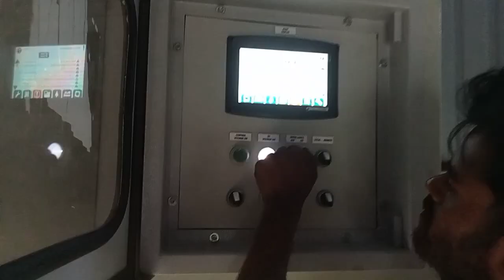New IC50 Display check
metso IC50 Display check Keise Karte hai
display on Keise Karte hai